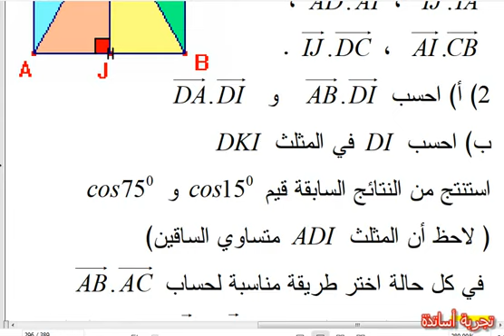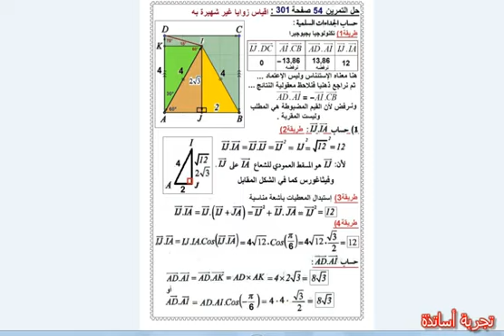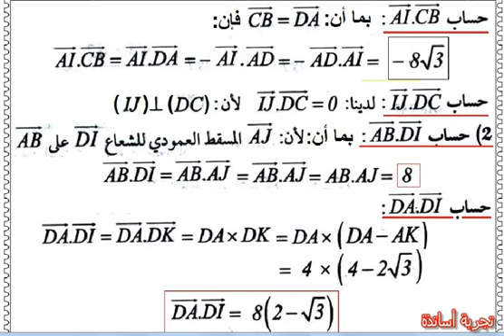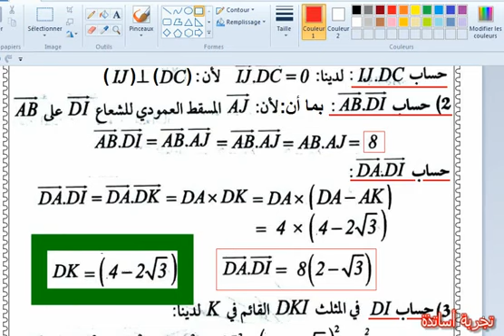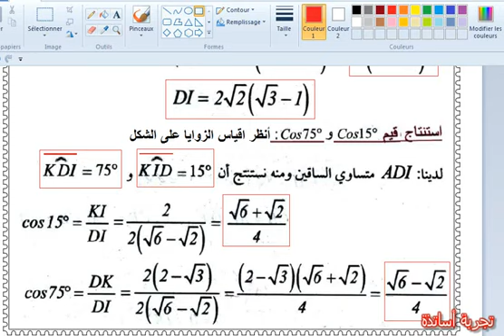ثانية علوم تجريبية الجداء السلمي ، حل التمرين 54 صفحة 301